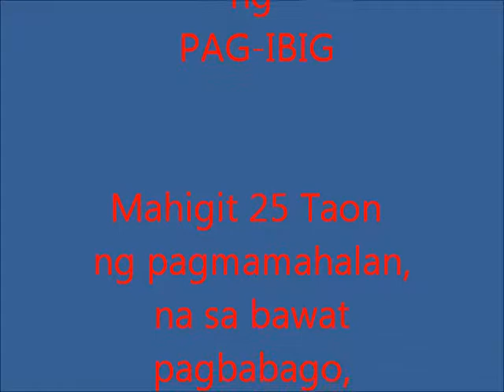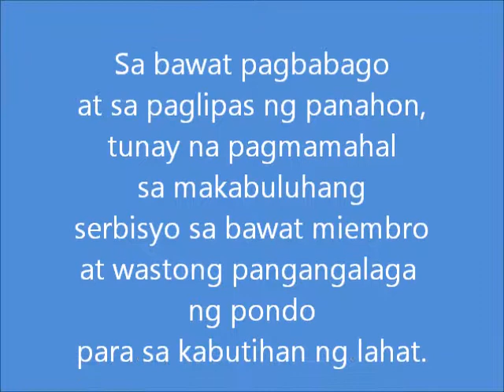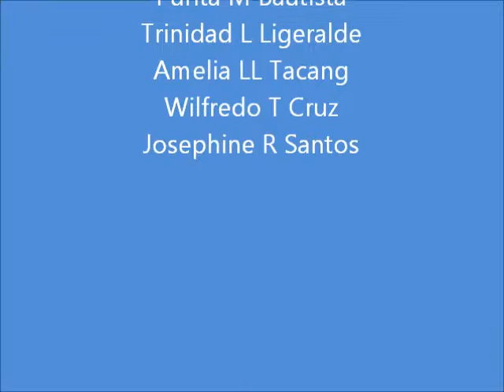Kamias Branch Through The Years!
This video were presented in our Blessing & Ribbon Cutting Program held last July 12, 2011 at our new home Kamias Branch 795 Anchor Center EDSA, Quezon City - video by Marissa Manalang